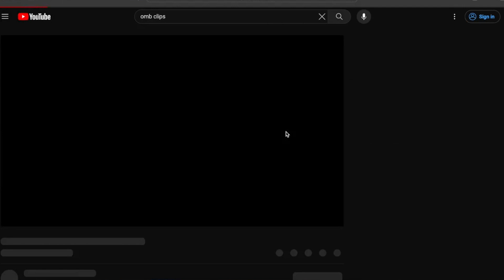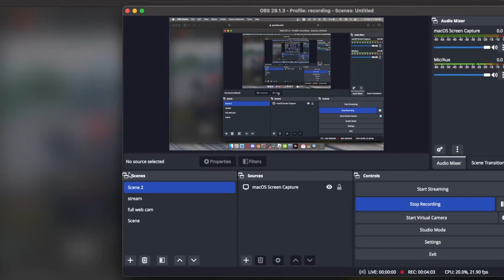This is NOT THE FASTEST CAR in ERLC! (ERLC)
Kinda sick when recording this so pls ignore the voice being kinda off. Anyway in this video I explain why the Bugatti is not the FASTEST CAR in ERLC!

🌐 Share my channel to have a good community
✔Sub count: 1625
🔹Game: Emergency Response Liberty County

My sister: @ireneplaysyt
Demonxs: @demonxs
EagleDaze: @eagledazeyt